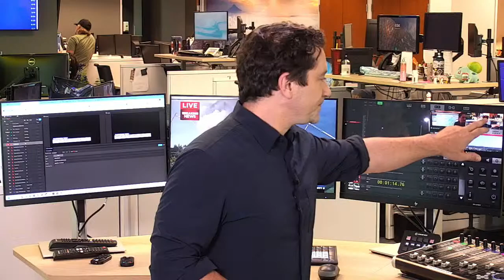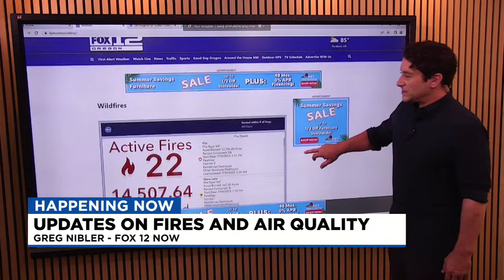LIVE: Fire updates and how AI is fighting wildfires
Updates on the Longview Fire and Kmart Fire, and FOX 12's Connor McCarthy shares how AI is helping local agencies fight and prevent wildfires.